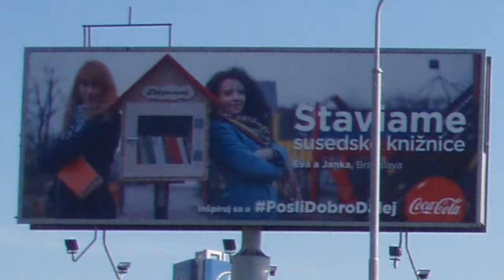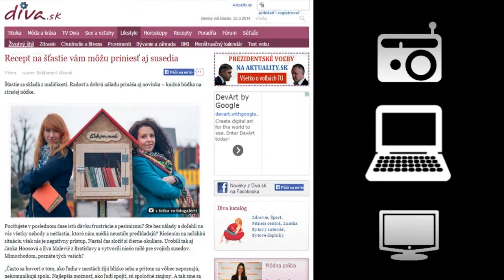Coca Cola - Pošli dobro ďalej (2014)